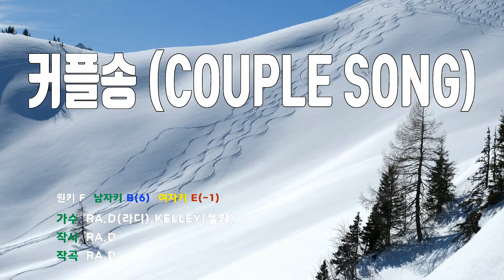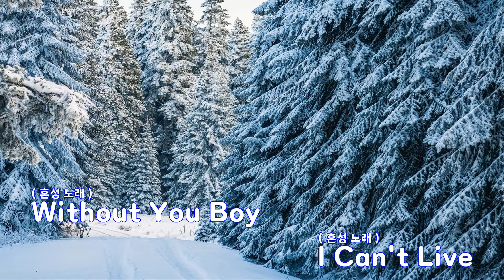[은성 반주기] COUPLE SONG - RA.D(라디).KELLEY(켈리)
COUPLE SONG - RA.D(라디).KELLEY(켈리)
작사 ː RA.D, 작곡 ː RA.D